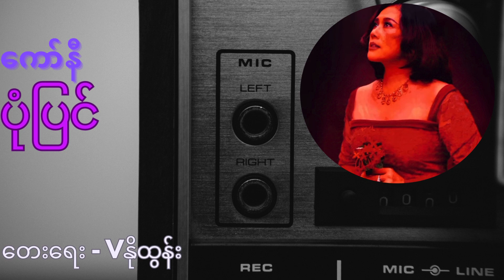ပုံပြင် - ကော်နီ (Lyrics Video) [Pone Pyin - Connie]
Song - ပုံပြင်
Artist - ကော်နီ

ဘေးကခေါင်းလောင်းလေးကို နှိပ်ထားပေးပါ 🤍